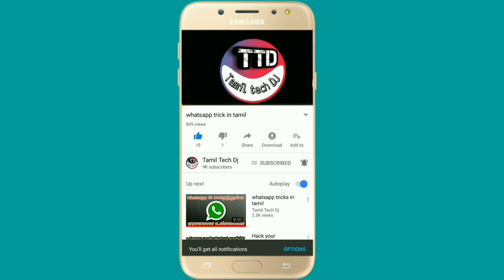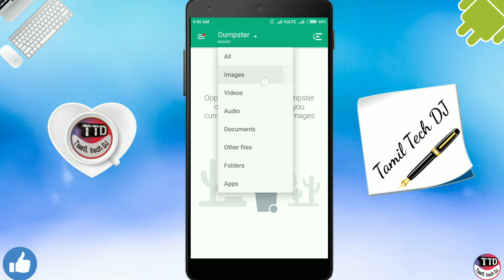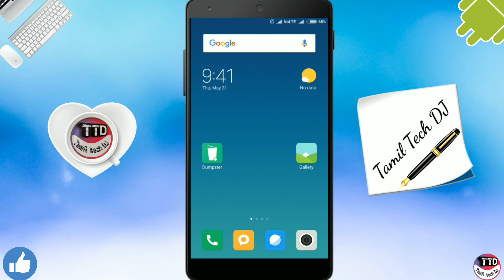How to restore delete photos videos&files in mobile| tamil tech dj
You can retrieve the photo videos application on your mobile.How to get it can be obtained using the Dumstar system in the Play Store.This application is a very useful application.So use this application for everyone.